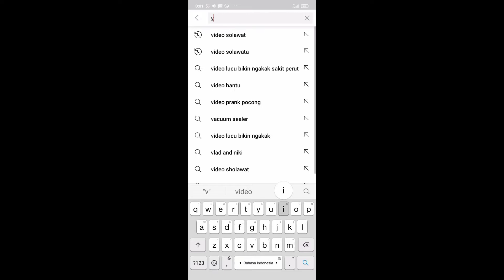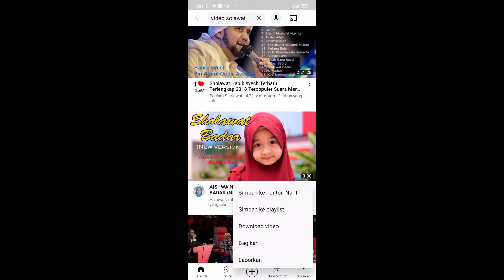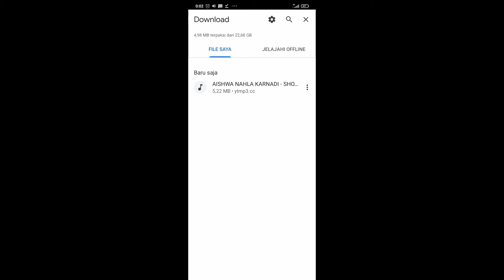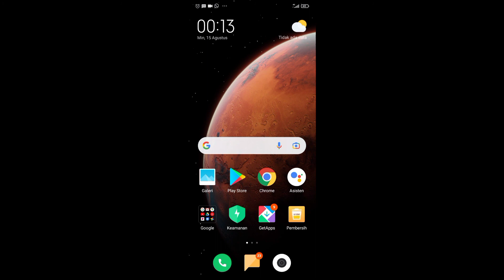Cara menyimpan lagu dr youtube ke music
caramenyimpanlagudariyoutubekemusic Cara menyimpan lagu dr youtube ke music